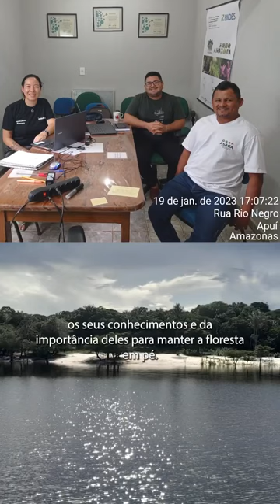Minha Ação Gera Impacto na Amazônia #8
Novo episódio da série Minha Ação Gera Impacto na Amazônia - ou, como chamamos carinhosamente, MAGIA ✨🍃

Em cada vídeo, um idesânico apresenta sua rotina, desafios e como essa ação cria um movimento importante para nosso propósito 🌎

Nesse capítulo, a Especialista de Produção Sustentável Marisa Taniguchi fala sobre o processo de desenvolvimento de negócios sustentáveis comunitários por meio da iniciativa estratégica - desde a valorização dos produtos naturais até a superação de desafios de logística e comunicação enfrentados na Amazônia.

Quer fazer parte da mudança e apoiar nosso trabalho?